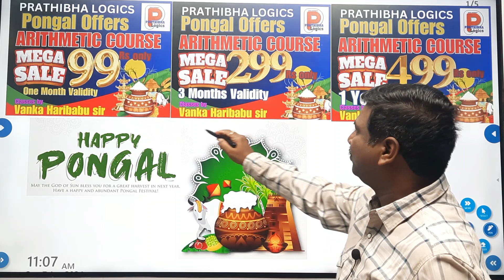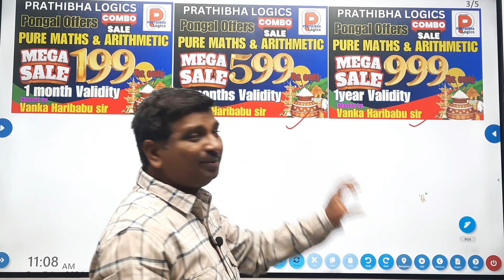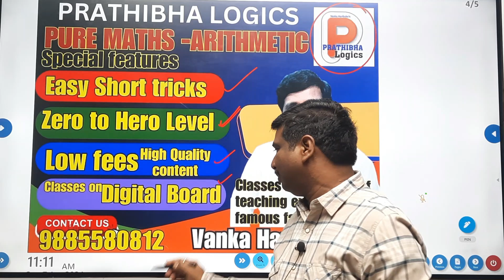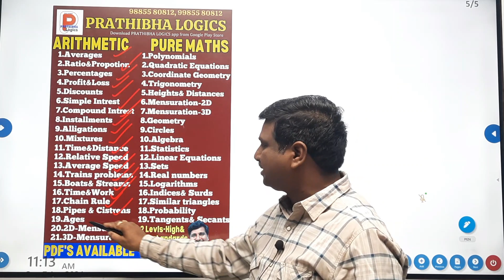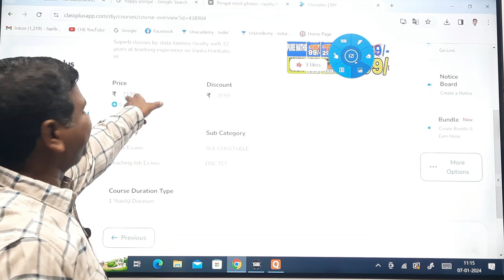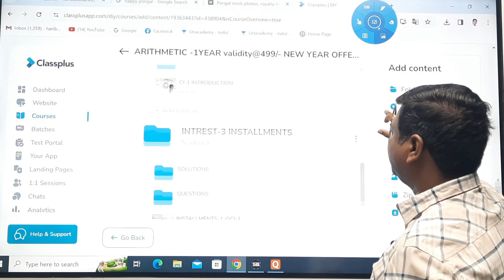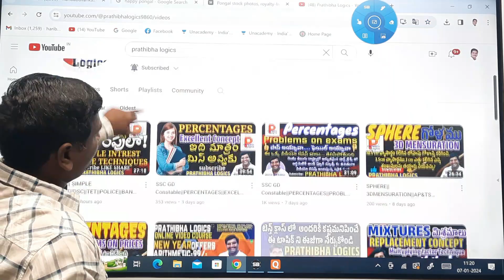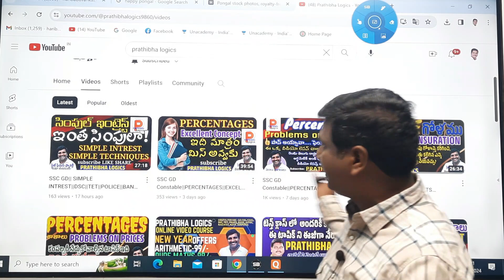PONGAL OFFERS|| 📢ARITHMETIC@99/-||📢PURE MATHS@99/-||SSC GD CGL CHSL||POLICE||DSC||TET|BANK9885580812